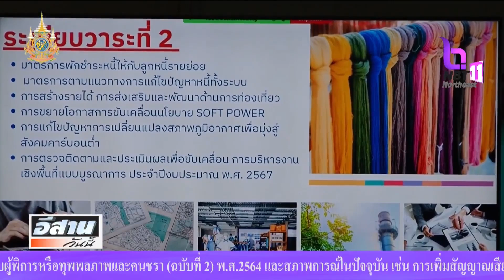ผู้ตรวจฯ สำนักนายกฯ ติดตามนโยบายสำคัญของรัฐบาล